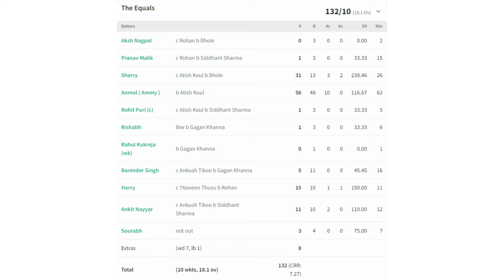KCC-1998 vs The Equals (2nd Innings) I CGS Cup 2022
Click on the link below for First Innings Highlights of the Match: -

This CGS Cup 2022 Tournament League Match was played between The Equals and KCC-1998 at Eventeneurs Croire Cricket Ground in Gurgaon.

Chasing 182 runs in 20 overs, Team The Equals had the worst start possible losing 1st wicket on zero & 2nd wicket on just 10 runs. Then came Sherry & Ammy who tried to stabilize the innings and played some beautiful shots also but it was always a very tough task for Team The Equals to keep up with the required run rate without losing wickets. At the end, they could only manage to score 132 runs before getting all-out in 19th over and lost the match by 49 runs.

Anmol (Ammy) was the top-scorer for Team The Equals, he scored 56 runs off 48 balls with 10 fours. Sherry also played a good quick-fire innings of 31 runs off just 13 balls with 3 fours & 2 sixes. Gagan Khanna was the pick of the bowler for Team KCC-1998 with 3 wickets for just 11 runs in 4 overs. Siddhant Sharma also took 3 wickets for 25 runs in 3 overs. Bhole also took 2 wickets for 27 runs in 3 overs.

Siddhant Sharma from KCC-1998 was adjudged Man of the Match for his wonderful all-round performance. He scored 23 runs off just 17 balls and then went on to pick up 3 wickets also. Very well played champ.

Many Many Congratulations to the Team KCC-1998 for winning the match with such authority and good luck for their future matches. Hard luck for the Team The Equals and good wishes for their upcoming matches.

For any cricket matches recording related queries, please contact Sandeep Singh Negi (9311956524) & Arun Joshi (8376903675).